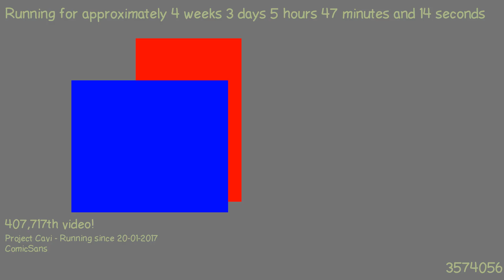1487649092 - Webdriver Cavi - H2